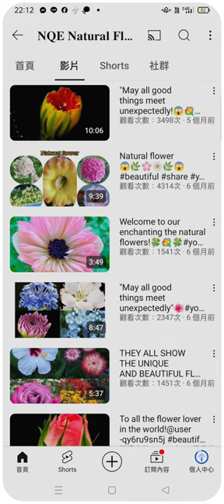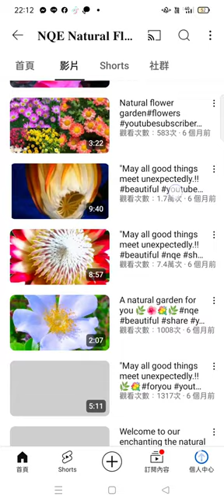Record 2024 08 31#賞花 影片頻道 22 11 35